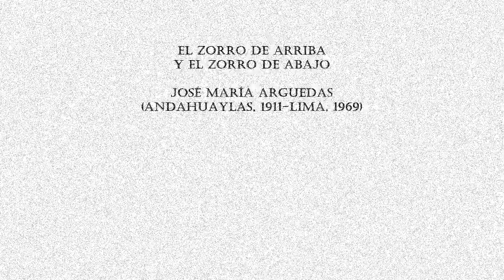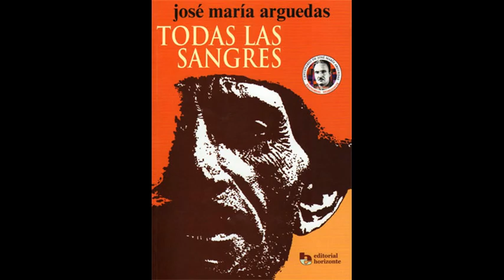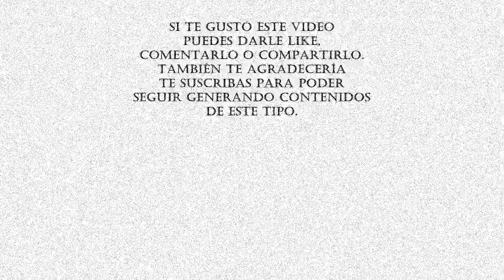El zorro de arriba y el zorro de abajo (José María Arguedas) / Ep. 7